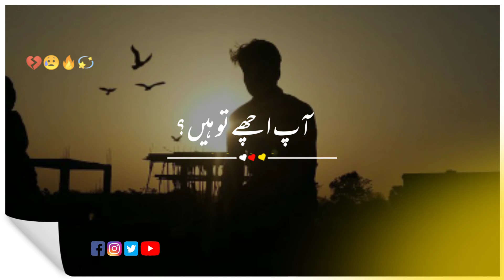Aap Axha To Hay l Jaun Elia poetry l Jaun Elia Shayari l poetry status l poetry l Ziddi Wri8s